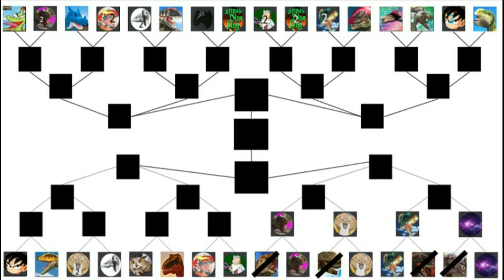Dinosaur King Arcade Discord Tournament 1st Round - KedFlop vs Torvosaurus